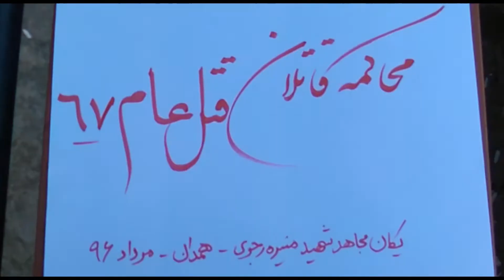به چه گناهى قتل عام شدند؟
30 هزار نفر در تابستان 67 به چه گناهى قتل عام شدند؟
قاتل و خونخوار تويى
دزد و رياكار تويى
عاصى و خونخواه منم
فاتح اين راه منم